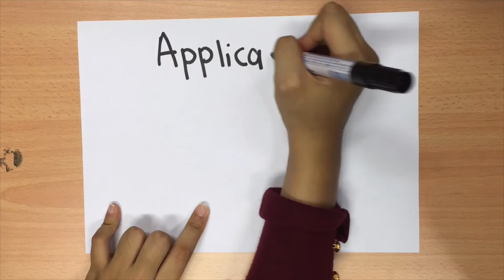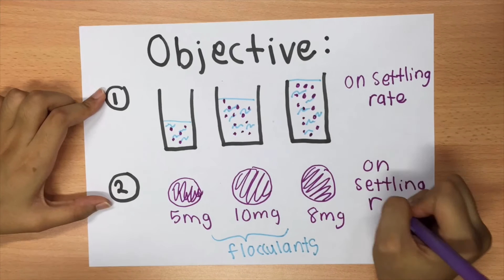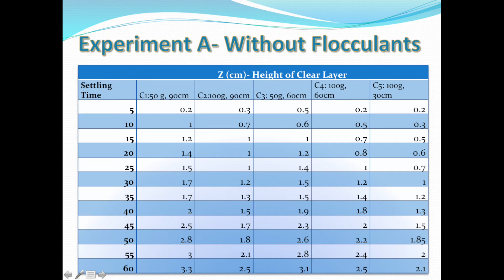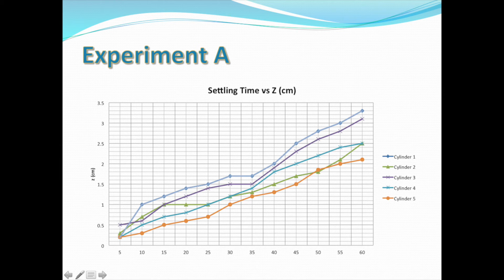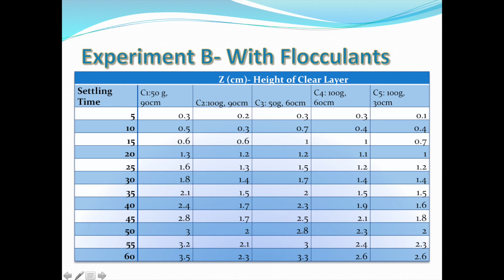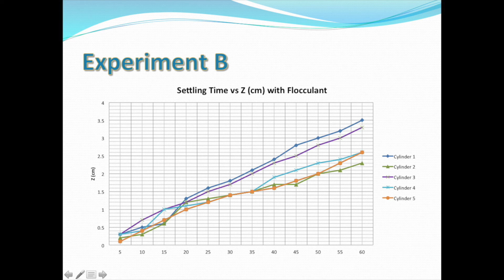CDB3052 GROUP 13 SETTLING AND SEDIMENTATION PROCESS (EXP 6)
Assalammualaikum and hye ! this is our video from group 13 AWESOME ! . Members of group 13 are :

1 . Maryam binti Nasaruddin (19076)
2 . Sugentther A/L Chantravarnam (19054)
3 . Nur Kamarul Syaabah Ng binti Mohamad Hafiz (19155)
4 . Abdul Aiman bin Abdul Latif (19310)
5 . Wan Intan Nadiah binti Borharuddin (18857)

This video were a task for our coursework marks in Chemical Lab 2. So hope you enjoy it :) !